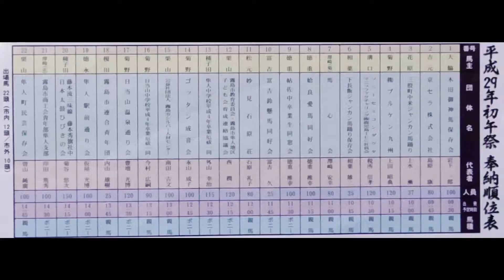霧島市連合菁年団